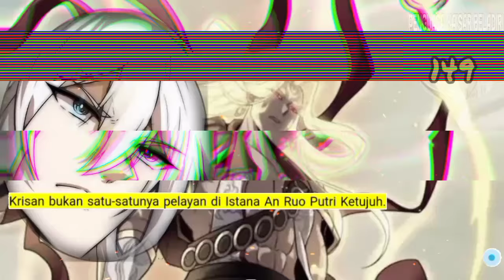Penguasa Kaisar Beladiri season 149